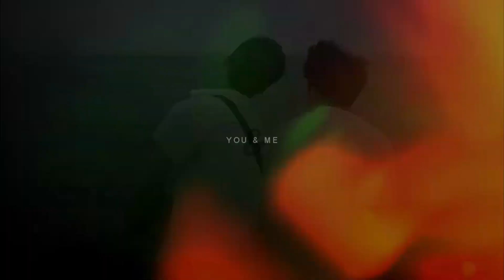You & Me | Asian Multifandom [Collab with xXforevermineXx]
The outcome is so beautiful!! Thank you so much for doing this with me, I'm so in love with the result and all the process of making this was so fun ❤️❤️ You're amazing and I can't wait to work with you again! 🥰🥰

Coloring: Malec Magic (QueensofDisaster)

Dramas Saf used: HIStory3: Trapped, City Hunter, Angel's Last Mission: Love, Color Rush, Don't Say No, Flower Of Evil, We Best Love, True Beauty, Watashitachi wa Douka Shiteiru, 2gether, Kluen Cheewit,  Gen Y the Series, The Penthouse, Light On Me

Dramas I used: Dark Blue Kiss, Find Me In Your Memory, Your Name Engraved Herein, Perfect and Casual, Extraordinary You, Cherry Magic!, HIStory4: Close To You, Oh My Baby, Her Private Life, Life~Love on the Line, Love Lasts Forever, To My Star, Hello Stranger (The Movie), Better Days

'THIS VIDEO IS PURELY FAN-BASED AND I DO NOT CLAIM OWNERSHIP OF ANY CLIPS OR SONG USED IN IT'.'